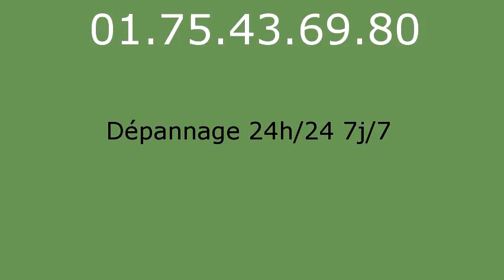serrurier port villez 01 75 43 69 80 852x480